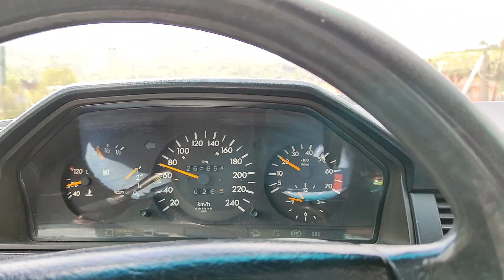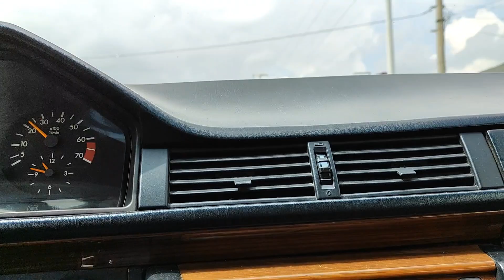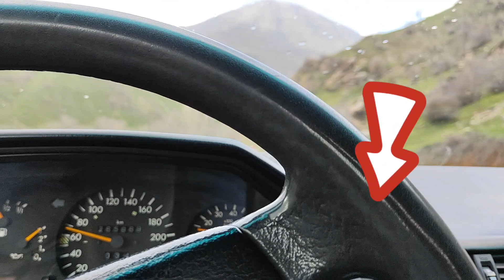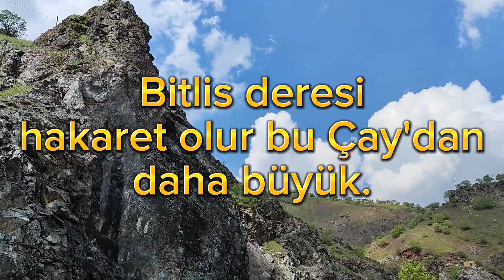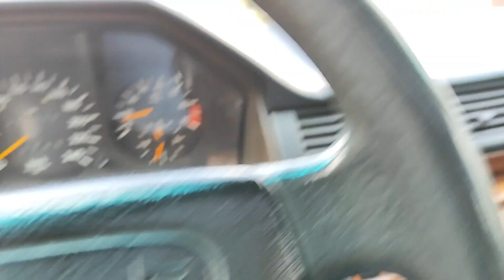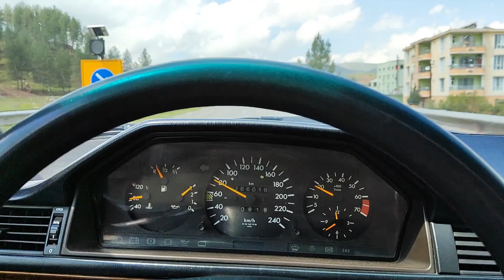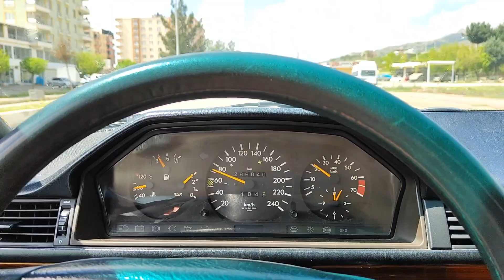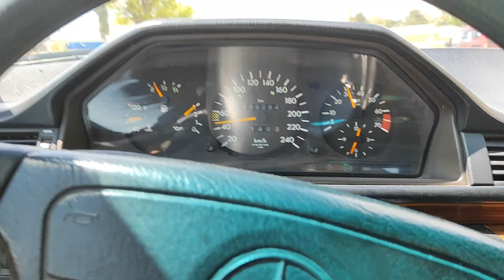Büyük Türkiye Turu (18.Bölüm) Bitlis, Cehennem Deresi, Baykan...